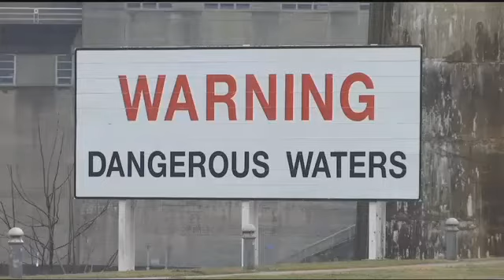UPDATE: Flooding closes Tennessee Riverpark